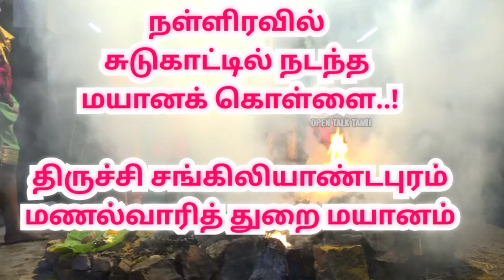திருச்சி சங்கிலியாண்டபுரம் மயான சூறை |Trichy sangiliyandapuram mayana surai kollai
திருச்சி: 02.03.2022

நள்ளிரவில் சுடுகாட்டில் நடந்த மயானக் கொள்ளை நிகழ்ச்சி - பக்தர்கள் பரவசம்.

மகாசிவராத்திரியை முன்னிட்டு திருச்சி மணல்வாரித் துறை மயானத்தில் நள்ளிரவில் மயான கொள்ளை நிகழ்ச்சி 13வது ஆண்டாக இன்று (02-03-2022) வெகுவிமரிசையாக நடைபெற்றது.

முன்னதாக சங்கிலியாண்டபுரத்தில் உள்ள அங்காள பரமேஸ்வரி, ஸ்ரீ பேச்சியம்மன் ஆலயத்திலிருந்து சிம்மவாகனத்தில் எழுந்தருளிய பேச்சியம்மன் சுடுகாட்டுக்கு ஊர்வலமாக வாகனத்தில் கொண்டு சென்றனர். சாமி சிலைக்கு முன்னால் திருநங்கை கமலா அங்காளம்மன் சாமி போல வேடமிட்டு ஆக்ரோஷத்துடன் ஆடியவாறு சுடுகாட்டிற்கு (மயானத்திற்கு ) சென்றார்.

பக்தர்களை தாண்டி சென்ற காளிஅம்மன் வேடமணிந்த திருநங்கை சுடுகாட்டில் சூறை ஆடி வேண்டுதலை நிறைவேற்றினார்.

நள்ளிரவில் நடைபெறும் இந்த மயான கொள்ளை நிகழ்ச்சியில் கலந்துகொண்டு வழிபட்டால் நினைத்த காரியங்கள்  நடக்கும் என்பது பக்தர்களின் நம்பிக்கை என்பதால் திரளான பக்தர்கள் நள்ளிரவில் ஆரவாரத்துடன் நடைபெற்ற மயான கொள்ளை நிகழ்ச்சியினை கண்டு பரவசமடைந்து வழிபட்டனர்.

திருச்சி சங்கிலியாண்டபுரம் மயான சூறை